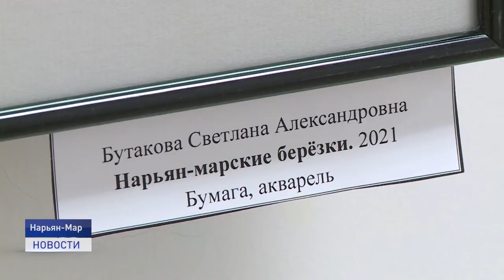КРАСКИ АРКТИКИ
В Ненецком округе завершился межрегиональный, художественный пленэр "Краски Арктики". В этот раз на ежегодное портретирование приехали мастера кисти из Коми республики, Вологодской области и Санкт-Петербурга. По итогам работы была организованна выставка. О том, как создавались картины на просторах тундры - расскажем в следующем сюжете.